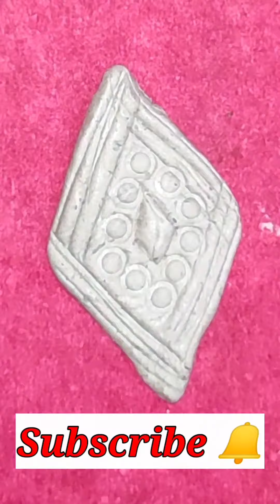How to make rings//handmade rings // clay art //clay work